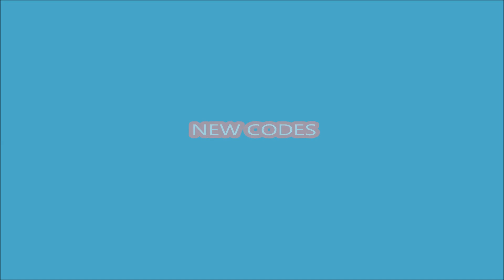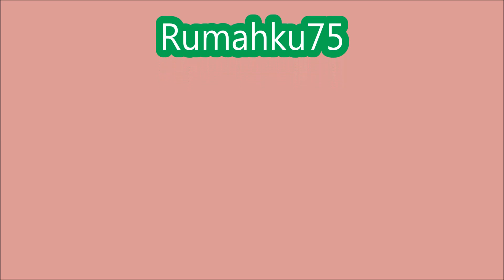NEW UPDATE CODES [UPD 15 + X2] Land of Alchemy! Anime Fighters Simulator ROBLOX | November 21, 2021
Welcome to Anime Fighters!
- NEW UPDATE CODES
- [UPD 15 + X2]
-  Land of Alchemy!

🎁 Latest Update:
-New Island: Land of Alchemy!
-16 New Fighters
-Enemies can spawn with passives!
-New ultra-rare Divine fighters
-New Sorcerer Star in Curse High!
-New Sorcerer Passive!
-Voice chat!
-Raids now spawn every 30 minutes!
-Level cap increased to 210!
-Bug fixes + balance changes + improvements